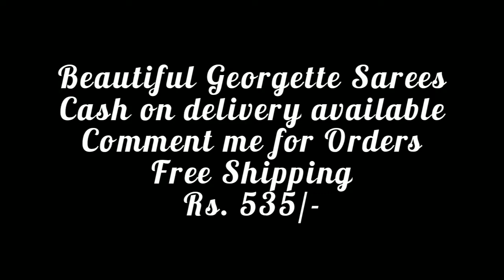BEAUTIFUL GEORGETTE SAREES@COD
Catalog Name:*Adrika Superior Sarees*
Saree Fabric: Georgette
Blouse: Separate Blouse Piece
Blouse Fabric: Velvet
Pattern: Product Dependent
Blouse Pattern: Product Dependent
Net Quantity (N): Single
Sizes: